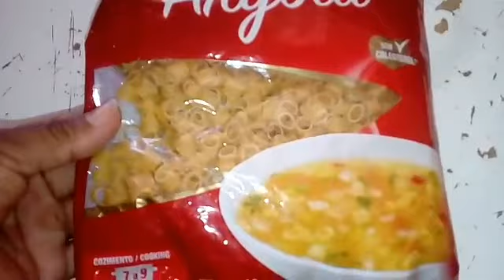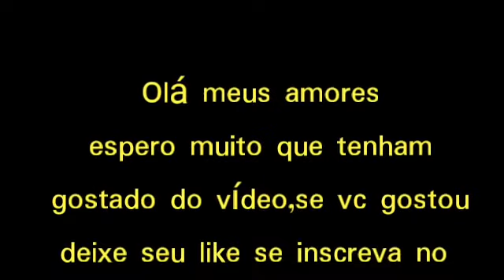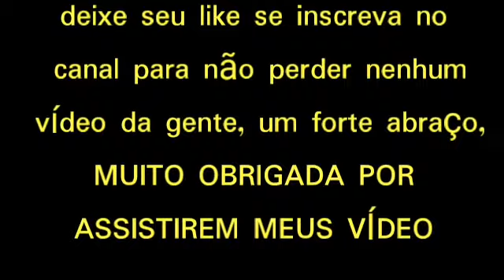Fiz macarronada de frango, e sardinha, super deliciosa😋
Olá meus amores fiz macarronada de frango e sardinha e quis mostrar para vcs, espero muito que tenham gostado, muito obrigada meus amores por assistirem meus vídeos, Deus abençoe grandemente cada um de vcs, um forte abraço😘